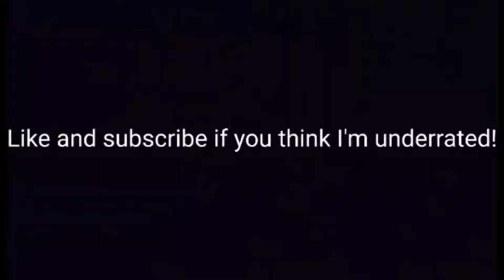MIA 🕷️ + BEST FORTNITE LINEAR CONTROLLER SETTINGS *AIMBOT* (Fortnite Montage)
Console goat💪